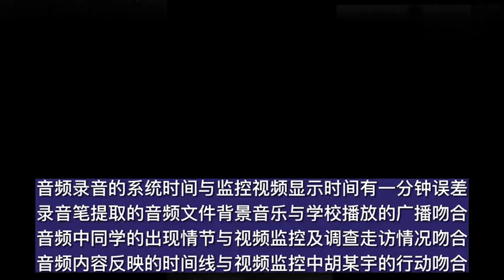江西警方公布胡鑫宇手持录音笔走出宿舍监控画面